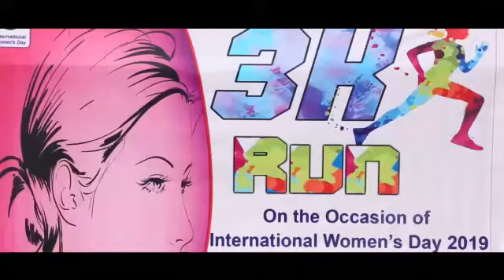Women’s day 2019 celebrations by kranthi sudha Meka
3k run in tadepalligudem